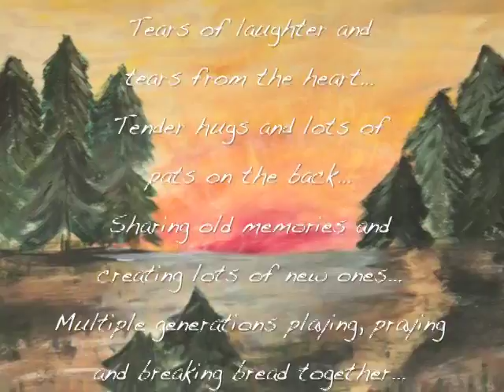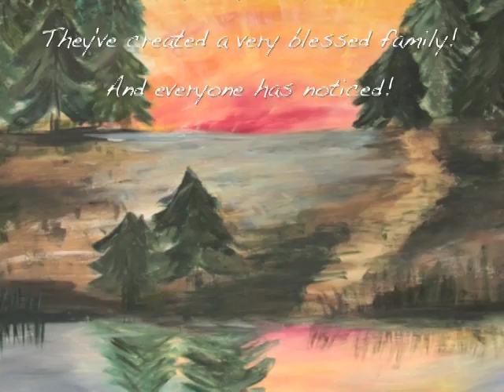4th of July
30th Schommer Cabin Anniversary